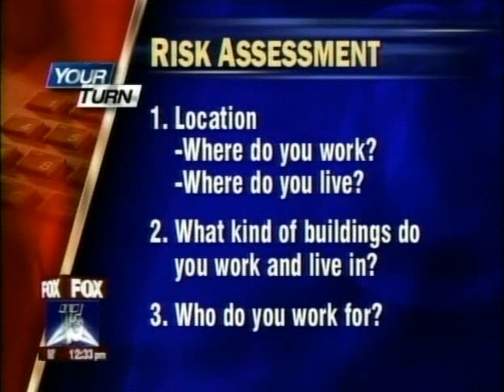Juval Aviv Your Turn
International Security expert Juval Aviv interviewed about his book, Staying Safe - protecting yourself in the of terrorism